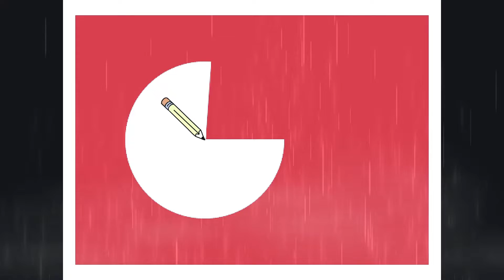Bayrak | No Commentary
animasyon film